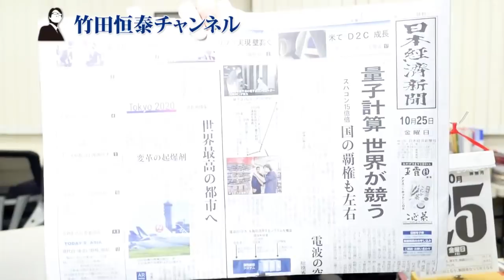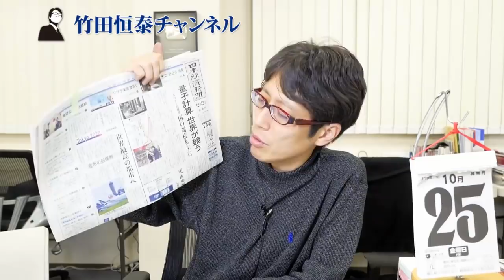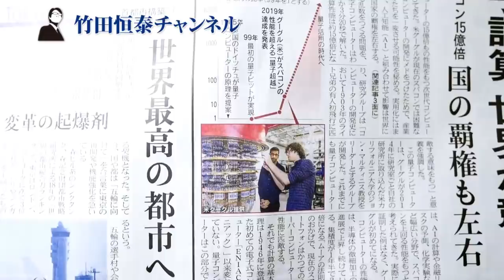「2位じゃダメですか？」が日本を脱落させた...スパコンの15億倍の性能！量子コンピューター開発競争｜竹田恒泰チャンネル2